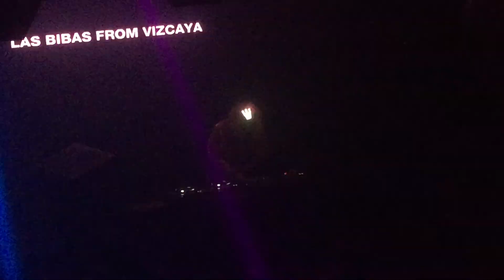Las Bibas From Vizcaya​ Dj Set The Week Brazil​ - Babylon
16.junho.2016